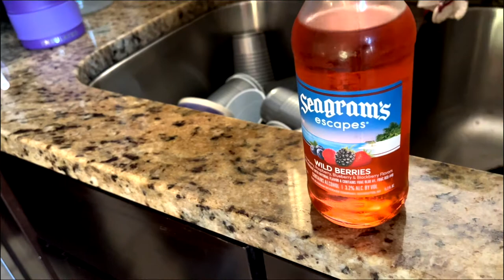MOM DID THIS WITH A BROKEN FOOT & CRUTCHES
MOM DID THIS WITH A BROKEN FOOT & CRUTCHES. She would not sit down. 😨

FOLLOW US ;